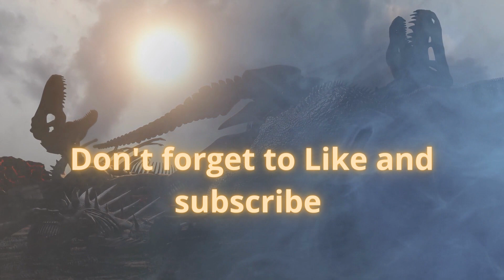Prehistoric Toys (The Attack of the Indoraptor stop motion)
I hope you can enjoy this stop motion video me and my brother made.
Thak you for the support from my mom's follower's ENJOY.